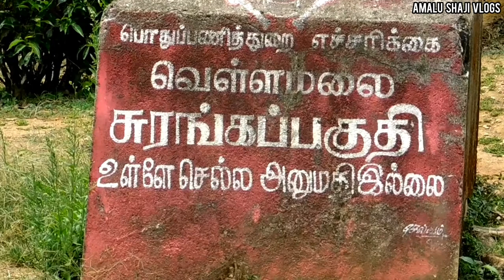Nirar dam Valparai | Valparai diaries Tamilnadu tourism destination | 2 years old video vlog